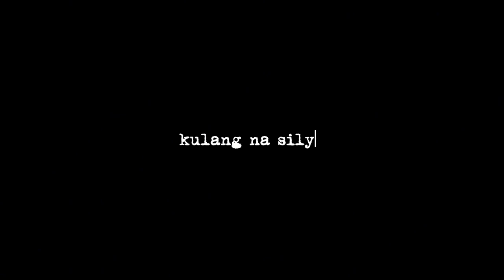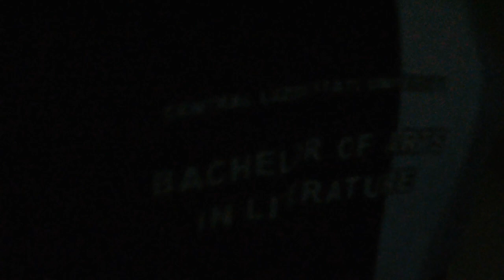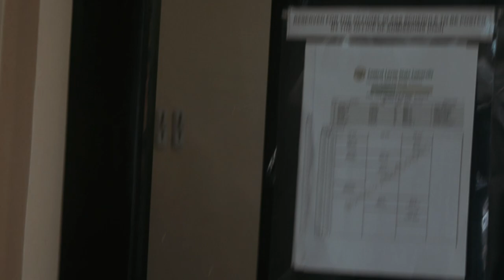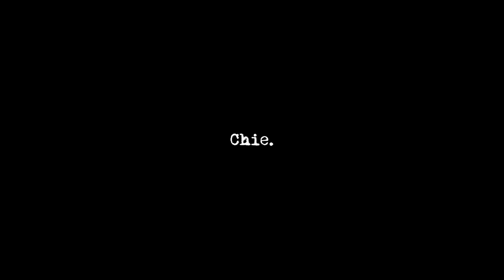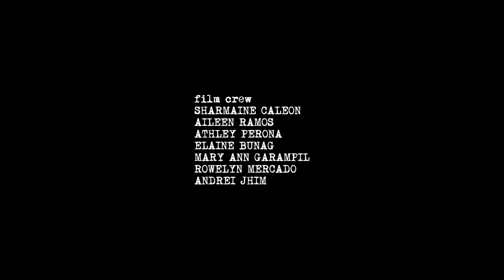'Kulang na Silya,' dokumentaryo ni Coki Gerrison Lacambra | 415 Studios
'Kulang na Silya' documentary is a final project for the course DC 3145 (Introduction to Multimedia Writing) at Central Luzon State University.

Director's note:
'Kulang na Silya' is a love letter to everyone who encounters gender-related issues inside and outside the academe.

Different from the usual documentaries in the Philippines, 'Kulang na Silya' offers an almost indie-film-like experience. Every frame in this documentary is intentional. The dark treatment in most frames resembles the dark reality women and people from the LGBTQIA+ community experience daily.

Sabi nga ng isa sa aking mga paboring manunulat na si Tatang Ricky Lee, sa mundo, palaging kulang ang silya. Palaging may mananatiling nakatayo at hindi mabibigyan ng espasyo. Bawat lugar, bawat panahon, bawat pagkakataon, palaging kulang ang silya. At ang lamesa, kahit gaano pa ito kalaki at kahaba, mananataling kulang ang silya.

XOXO

Sa lamesang bilang lang ang silya, makakaupo ba sila?